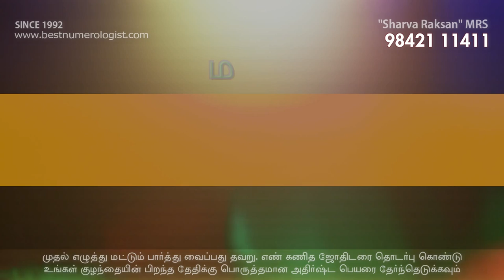CUTE PET NAME / NICK NAME / BABY NAMES /BEST NUMEROLOGIST / 9842111411 / M.R.M. MEENATCHI SUNDARAM